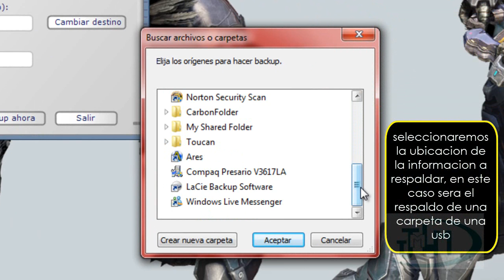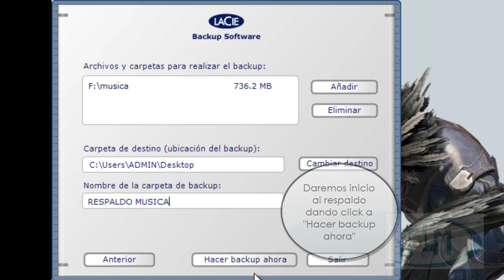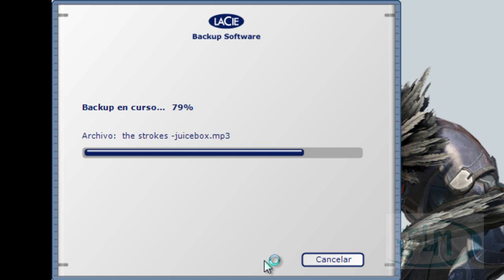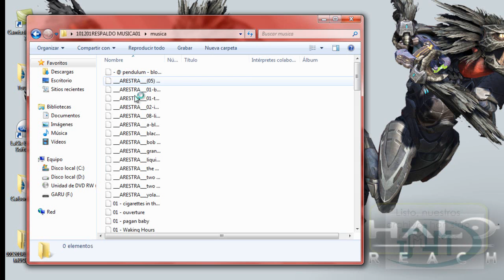Tutorial Lacie Backup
Sencillo tutorial sobre como hacer un backup de informacion con el programa Lacie backup.
Hecho para la materia de Operacion de equipo de computo, por alumnos del grupo 301; Brian Angeles, Carlos Alberto Olguin Ibarra y Leonardo Hernandez Chaparro.